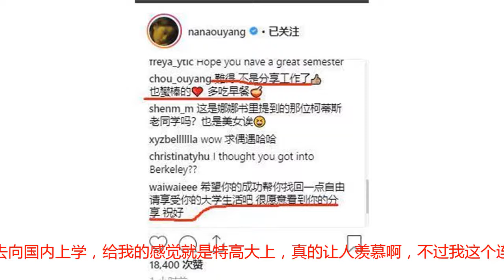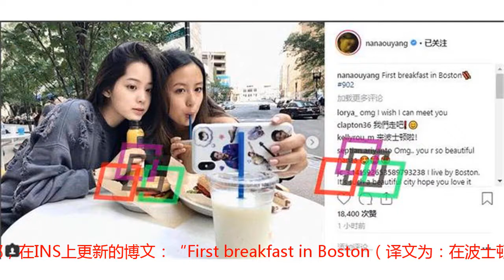欧阳娜娜凌晨更新INS：在波士顿的第一个早餐！网友：求偶遇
欧阳娜娜凌晨INS更新博文：在波士顿的第一个早餐！网友：求偶遇转眼间的时间欧阳娜娜已经离开国内去向波士顿两天了，从现在起欧阳娜娜正式步入大学生活，开启了人生新的旅程。看到了欧阳娜娜小姐姐去向国内上学，给我的感觉就是特高大上，真的让人羡慕啊，不过我这个连高中的都没有练完的人，对于大学就是渴望而不可求的！9月1日的时候欧阳娜娜工作室爆光了欧阳娜娜的一张背影照片并配文：“欧阳娜娜飞往波士顿，感谢所有的相遇，感谢所有的陪伴，感谢大家，等我们回来。”，那一刻欧阳娜娜正式成为了不假的大学生了。9月开学季开始了新的旅程，不过在欧阳娜娜宣布离开国内去向波士顿上学的后，不少粉丝表示不舍！从9月1日的离开，至今才两天多的时间，作为去向波士顿的欧阳娜娜，在INS上更新的博文：“First breakfast in Boston（译文为：在波士顿的第一个早餐！）”，哇喔我只想说说欧阳娜娜你去两天了都没有吃过早餐了，这么瘦，再不多吃一点风都能够把你吹走了。不过从照片中看到欧阳娜娜精神非常的不错，看来去向异国他乡体验了好的环境，心情也变得如此的舒畅！欧阳娜娜以后江湖再见！欧阳娜娜凌晨INS更新博文：在波士顿的第一